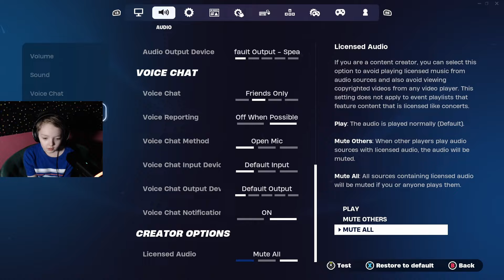The St. Patrick's Day Challenge in Fortnite